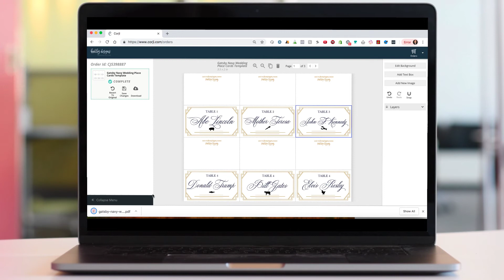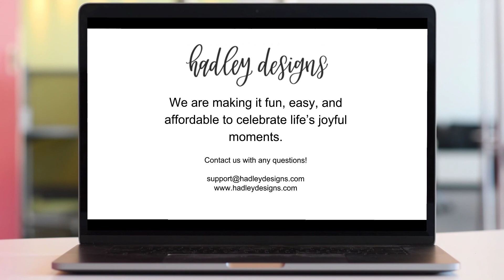How to edit, add and print place cards with Hadley Designs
Need help editing your place cards, adding more place cards, or how to download the place cards so you can print them all at once?  This video will show you everything you need!